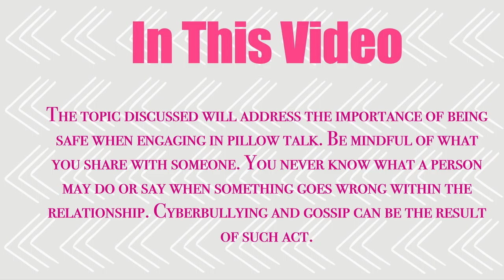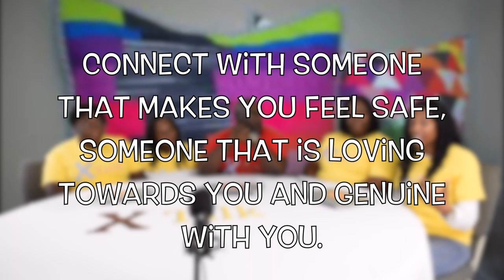X-Talk | Pillow Talk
In this episode, we will discuss the importance of knowing who to share your information with when it comes to pillow talking. As always, we appreciate you tuning in to the round table.

                                          I N T R O/ O U T R O  M U S I C